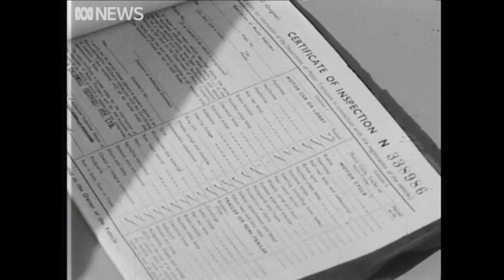The rust buckets putting Australian drivers at risk (1966) | RetroFocus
Shoddy repairs and dodgy used car yards were on the increase in Australia in 1966. Weekend Magazine investigated NRMA pre-registration checks and visited the Sydney School of Vehicle Trades.

"Rust Buckets" aired on 22 August 1966.